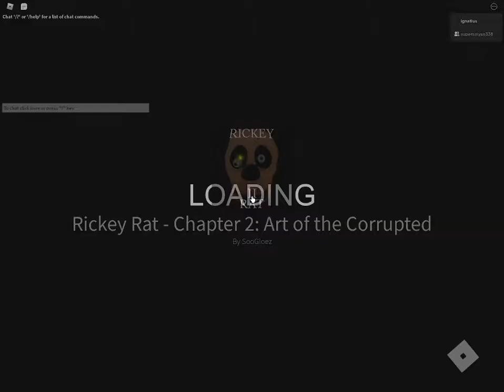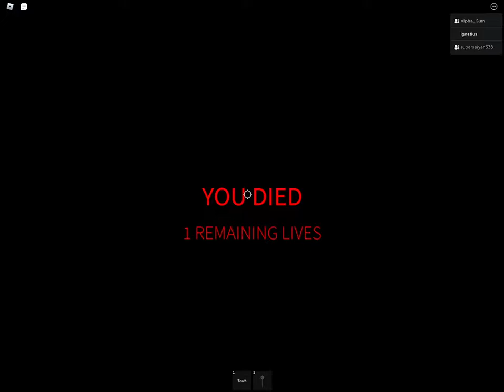ricky rat chapter 2 part 1with friends